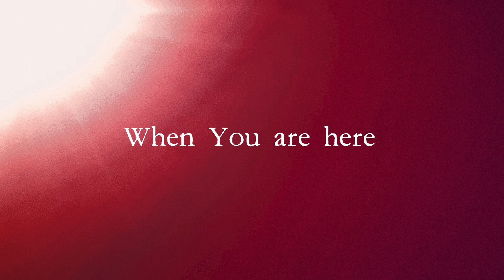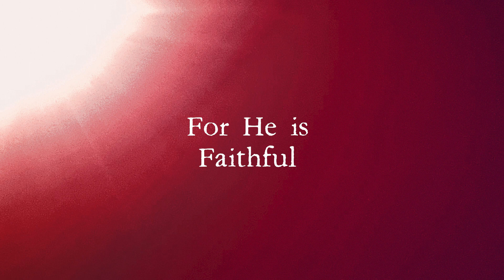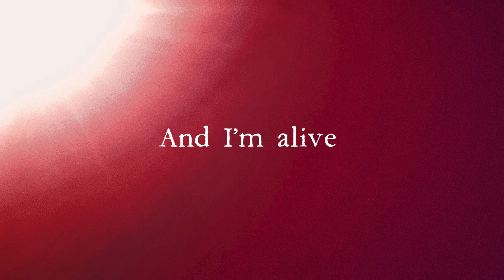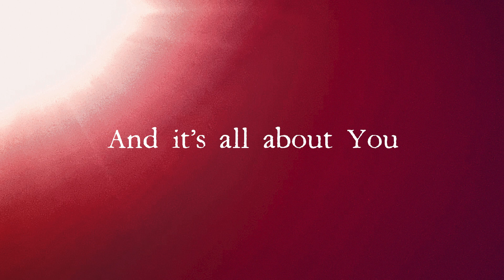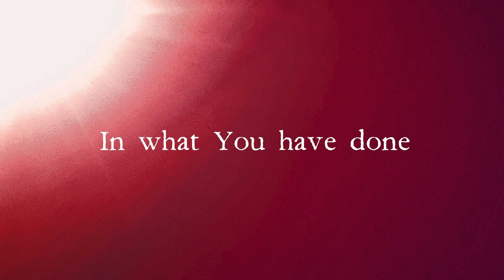Ryan Ashley - The Proof (Lyric Video)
The Proof is a song that talks about the Finished Work at the cross.

But it's more than that too. The vision for this song was to see who Jesus was back when He was ministering, preaching and healing everyone and how He wants to be that same person to us now.

He was and is the perfect personification of Love, Joy and Hope. I believe the Son of Man was send to this earth to show us who He was, His true nature and by paying the price at the cross and resurrecting to life and living among us, He is here to show us that He is here to be that same person.

The Cross was a price He willingly bore so that He could be our every good thing here and now.

The Cross is something we should remember, on what He has done and with the intention of who He still wants to be today in your life.

If you believe that He was every good thing then, then trust He is gonna be that same person to you today and forever!

Hope you're blessed by this friends!

Hear it on Spotify!

Lyrics

Verse 1
There is Love
All around the world
There is Love
When You are here

Verse 2
There is Joy
When You're here in this place
We are here in Your Presence

Pre Chorus
I'm alive to share Your Truth
I'm alive to share Your Promises

Chorus
The Blood is the proof
The Stripes is the proof
In what You have done
For me

Precious Lamb that was slain
By His Blood we are saved
All my crowns I will lay
For His Name

Verse 3
There is Hope
In the midst of the storm
For He is Faithful
He is our Rock

Bridge
I'm singing the Truth
And it's all about You
It goes to You
The Truth is
The Blood
The Blood
The Blood
Oh the Blood